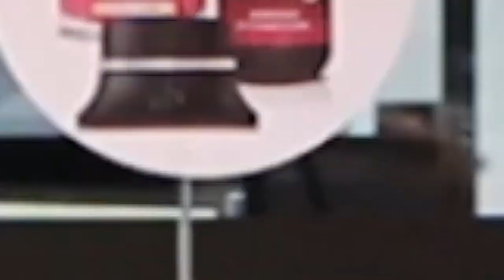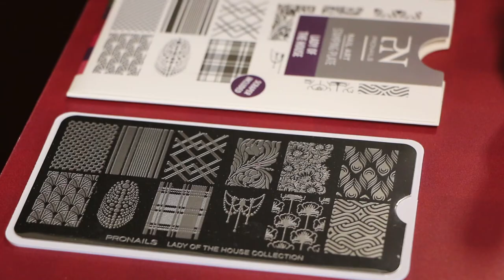Lady Of The House Trends NL